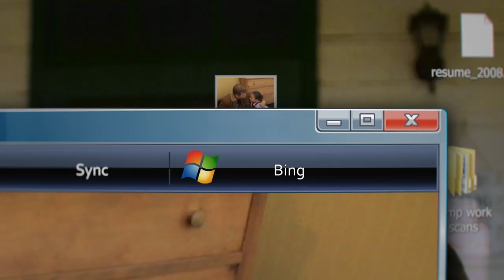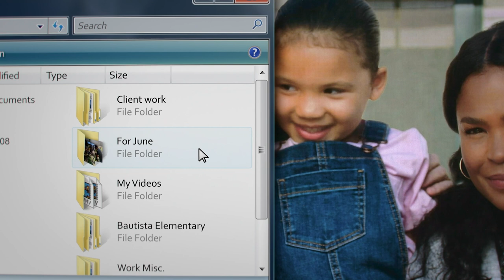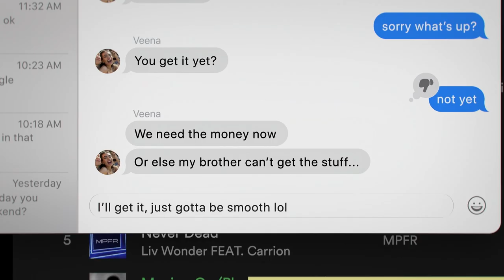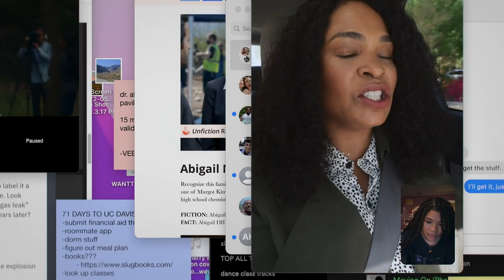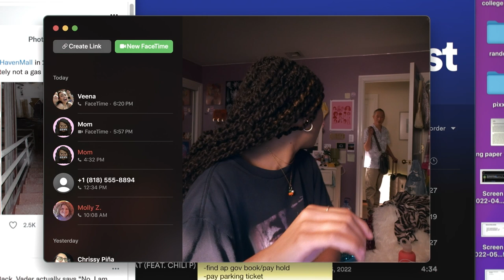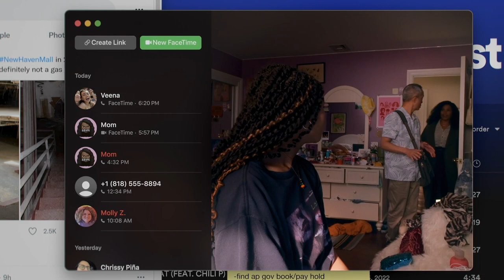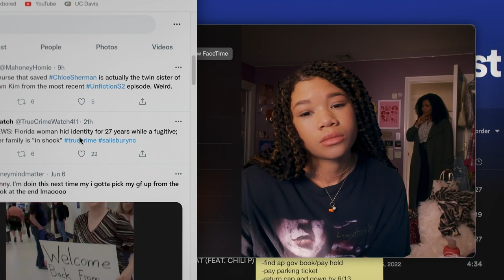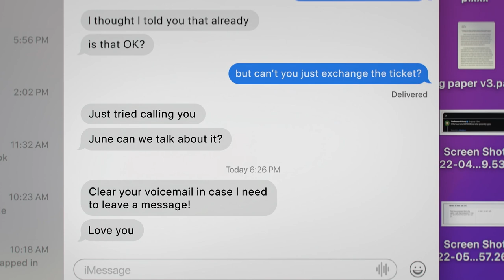MISSING - First 10 Minutes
From the minds behind Searching comes Missing, a thrilling roller-coaster mystery that makes you wonder how well you know those closest to you. When her mother (Nia Long) disappears while on vacation in Colombia with her new boyfriend, June’s (Storm Reid) search for answers is hindered by international red tape. Stuck thousands of miles away in Los Angeles, June creatively uses all the latest technology at her fingertips to try and find her before it’s too late. But as she digs deeper, her digital sleuthing raises more questions than answers...and when June unravels secrets about her mom, she discovers that she never really knew her at all.

Directed by: Will Merrick and Nick Johnson

Screenplay by: Will Merrick & Nick Johnson

Story by: Sev Ohanian & Aneesh Chaganty

Produced by:
Natalie Qasabian
Sev Ohanian
Aneesh Chaganty

Executive Producers:
Timur Bekmambetov
Adam Sidman
Jo Henriquez

Cast:
Storm Reid
Joaquim de Almeida
Ken Leung
Amy Landecker